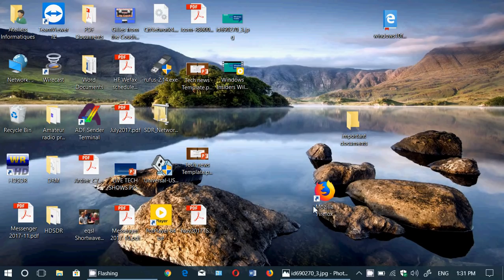Windows 10 Tips and tricks Fall Creators update manage Start menu tiles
You can clean up that start menu tiles, by removing or uninstalling unwanted apps and creating folders by dragging tiles over others